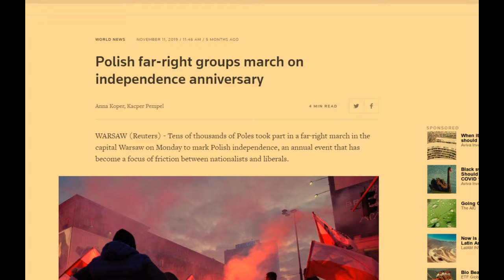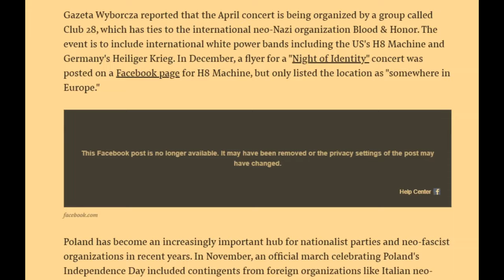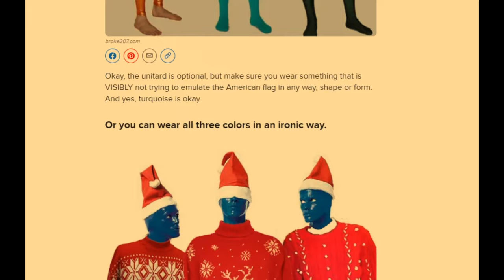Why The U.S. Media Hates Poland (American Perspective)